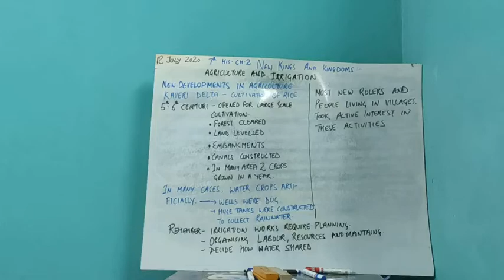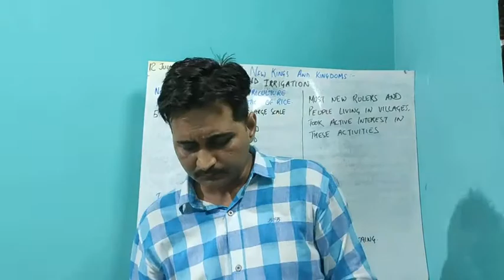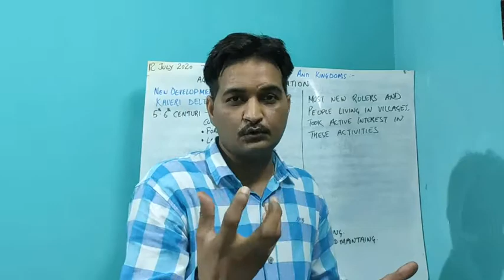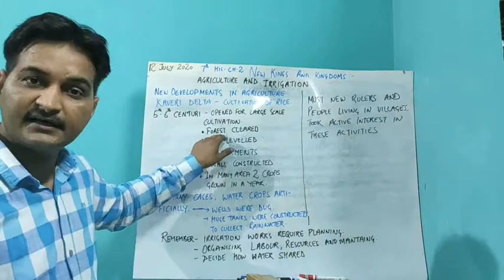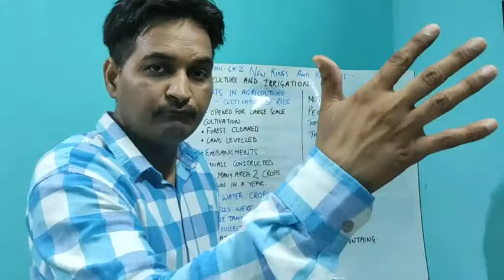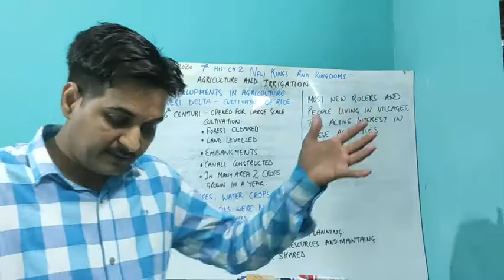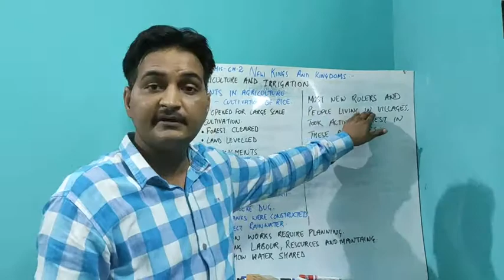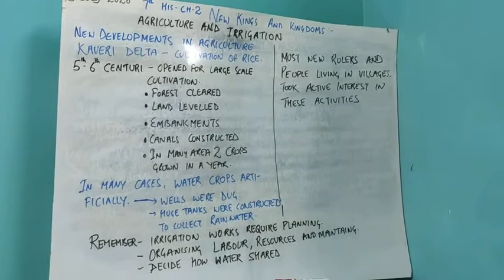CBSE 7th History. Chapter-2. Part-7. New Kings And Kingdoms.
Agriculture And Irrigation.
1- Forest Cleared.
2- Land Levelled.
3- Embankment
4- Construction of Canals
5- Wells Dug
6- Huge Tanks to store Rain Water.
7- Required Planning